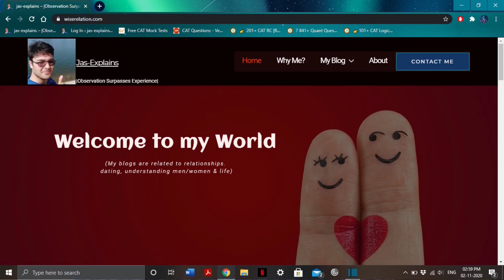The best way to ask a girl out on a date | In Hindi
In this video 'Jaskaran' talks about the topic of 'Subtle art giving compliments' ' and 'compliments that turn her on'

About the Channel:
This channel @jasexplains has a sole objective to help men and women reach their full potential, are able to attract the man/woman of their dreams and also keep them in love with you. Jaskaran will teach you self-reliance, power of self-respect and not being jerked around by opposite sex.